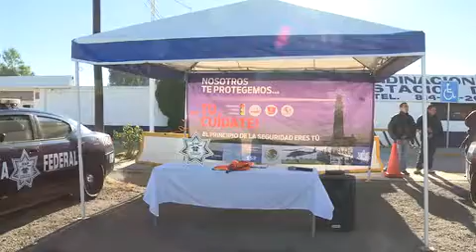Inicia el operativo inverno 2012 con la participación de la PFP